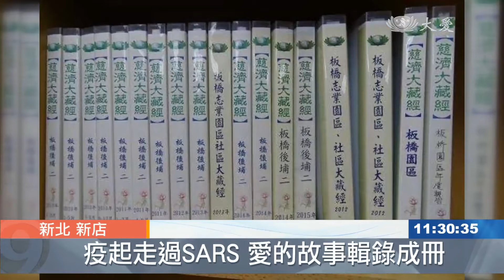20210131【2021上人行腳】公衛專家交流防疫經驗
上人行腳新店靜思堂，史丹佛大學公衛專家王智弘，今天早上一同參與醫療團隊的溫馨座談，交流防疫經驗。

台北慈濟醫院院長 趙有誠：「我們師兄就為我們醫院蓋了一個組合屋。」

面對疫情台北慈院與慈濟志工合力建起戶外篩檢站，檢傷、採檢、X光室一氣呵成，是守住疫情第一線的堅強堡壘，各項防疫策略，讓史丹佛大學公衛專家很讚嘆。

史丹佛大學公衛專家 王智弘：「慈濟有很多的志工都是非常devoted(投入)，然後也是，非常聰明跟有創意的，所以很多不同的解決方式，都會想出新的辦法出來幫助人。」

證嚴上人開示：「尊重、感恩、愛 ，這五個字很重要，人生有了愛，社會才有希望。」

每一步愛的足跡，都需要仰賴文字影像紀錄來留歷史，真善美志工匯集資料，從每個志業園區，甚至是當年SARS的種種故事，都要逐一整理成冊。

慈濟志工 駱純美：「你自己如果有辦法寫，你盡量自己寫，你如果不會寫，你說給別人聽，叫別人幫你寫，也就是， 我們希望能夠做到，整個文史紀錄是點線面的部分，而且人人都是真善美志工。」

證嚴上人開示：「人人可見證，這就是很寶貴、很寶貴的史(料)，妳們真的是才女，而且不只是人間的才女，是菩薩中文殊的化身。」

慈濟四大志業八大法印，人人都是一本寶貴的大藏經，希望號召志工一同留下時代的見證。

謝昀珊 鄧應忠 台北報導